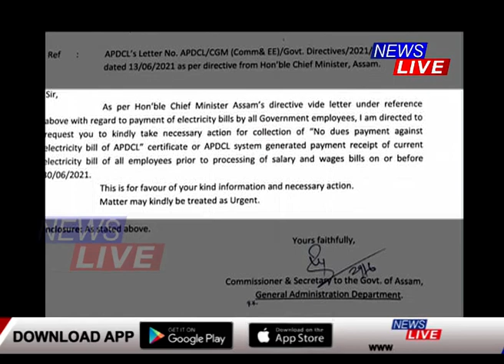বিদ্যুতৰ বিল পৰিশোধৰ বাবে চৰকাৰী কৰ্মচাৰীলৈ নিৰ্দেশনা । দৰমহা হোৱাৰ পূৰ্বে দাখিল কৰিব লাগিব বিল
বিদ্যুতৰ বিল পৰিশোধৰ বাবে চৰকাৰী কৰ্মচাৰীলৈ নিৰ্দেশনা জাৰি। মাহিলি দৰমহা হোৱাৰ পূৰ্বে দাখিল কৰিব লাগিব বিল পৰিশোধৰ প্ৰমাণ।